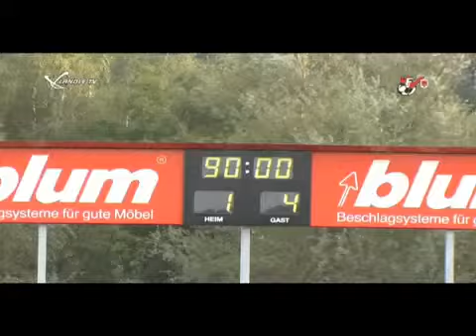RLW: FC Höchst vs. FC Dornbirn